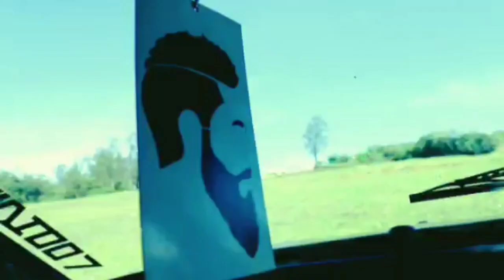Maruti SS80 || Made In 1985 || CLUB MS8 IND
CLUB MARUTI SUZUKI 800 INDIA

Owner : @pradip9394
MS8
BROTHERHOOD
TN25 Member
Club_MS8 TN, Tamilnadu, INDIA
Club_MS8, THE INDIAN KID

INDIAN KID
modified modifiedsociety
car clubms8 carlover carnation
lowerd lowlife loweredlyf lowerdcar
loweredculture jdm jdmlife eatsleepms8
maruti suzuki 800 india indianlyf indiankid